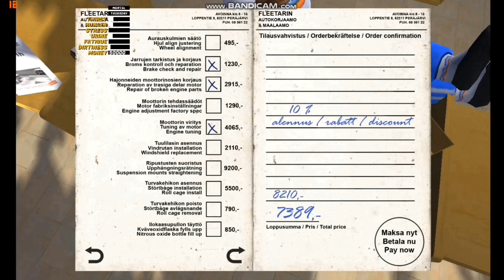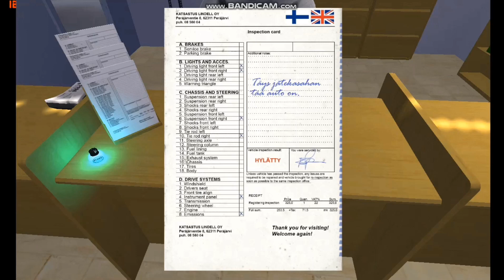My Summer Car #3. ТАЧКУ НА ПРОКАЧКУ #2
Реставрация + Техосмотр.